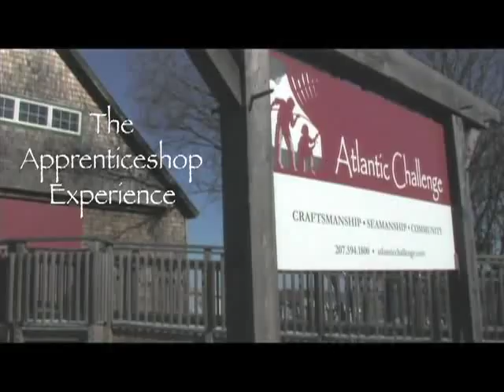The Apprenticeshop Experience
Looking for something different?  Come to the coast of Maine for a 2 year, hands-on program in traditional wooden boatbuilding and seamanship.
The apprenticeshop of Atlantic Challenge, located in Rockland, Maine

CRAFTSMANSHIP - SEAMANSHIP - COMMUNITY